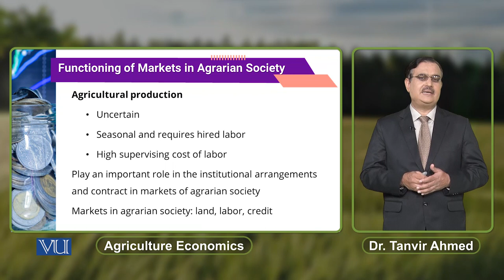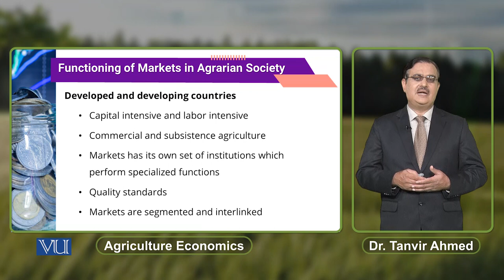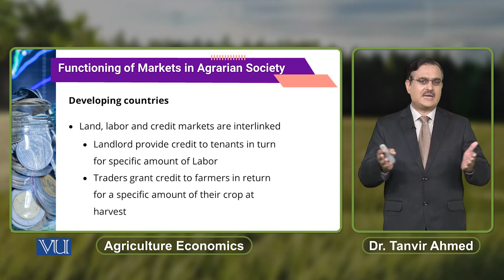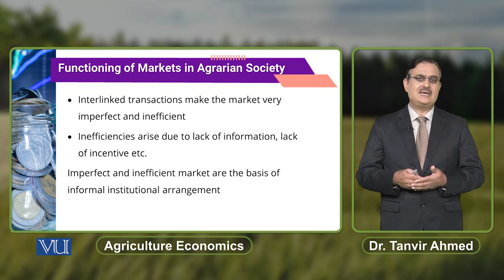Functioning of Markets in Agrarian Society | Agricultural Economics | ECO608_Topic164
Topic164: Functioning of Markets in Agrarian Society,
By Dr. Tanvir Ahmed